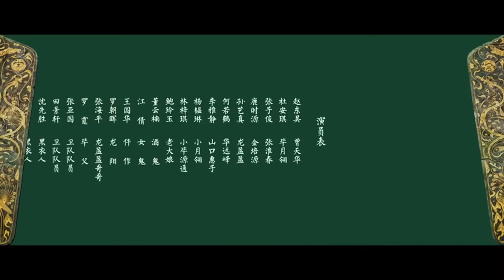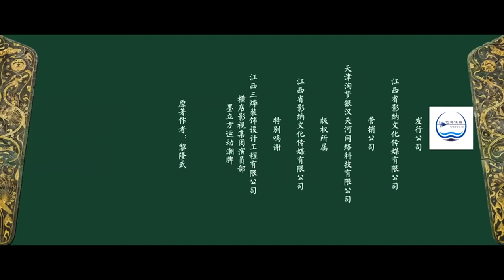INDO SUB- The Coffin of Marquis of Haihun